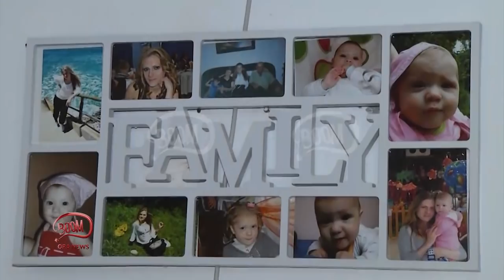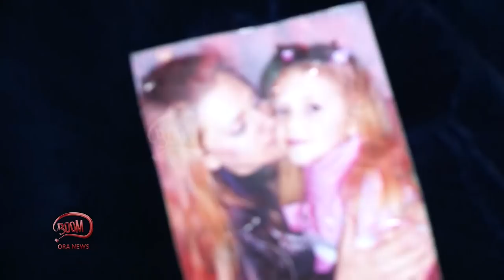E verbër dhe e paralizuar, apeli i 35-vjeçares: Dua të shoh vajzën të rritet - 22 nëntor 2019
Rubrika "Shqipëria pa filtra" ka shkuar këtë të premte në Vlorë ku sjell rastin e 35-vjeçares Drita Zekaj, e cila ka mbetur e paralizuar dhe ka humbur shikimin për shkak të sëmundjes.

Pesë vite më parë, Drita filloi të ndjente dhimbje në shtyllën kurrizore dhe më pas e kishte të vështirë të lëvizte duart e këmbët.

Çdo muaj që kalonte, shëndeti i 35 vjeçares përkeqësohej dhe sot është paralizuar plotësisht. Sikur të mos mjaftonte kjo, prej një viti është e verbër pasi humbi shikimin.

Gazetarja: Cila është diagnoza e sëmundjes tuaj?

Drita Zekaj: Thënë në shqip, është dëmtuar palca e shtyllës kurrizore. Këtu është e pamundur, nuk ka as ilace. Dhe ato pak ilaçe që i marr nga goja, mezi i gjej. Ne bëjmë luftë domethënë.

Gazetarja: Çfarë trajtimi duhet të bësh?

Drita Zekaj: Mbjellje e qelizave staminale. Me atë, rikuperimi është i sigurt.

Gazetarja: Sa kohë keni që jeni divorcuar?

Drita Zekaj: Pesë vite, që kur u sëmura.

Gazetarja: U ndatë si pasojë e sëmundjes?

Drita Zekaj: Po. Të paktën shikoja. Tani nuk shikoj fare, zero. Më mungon shumë, dua të shoh Kristelin nëse është rritur.